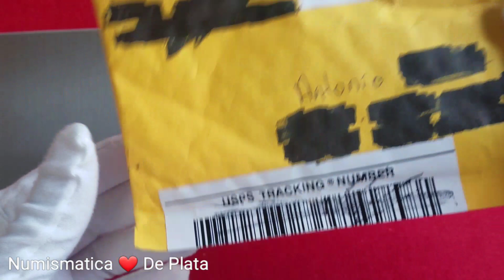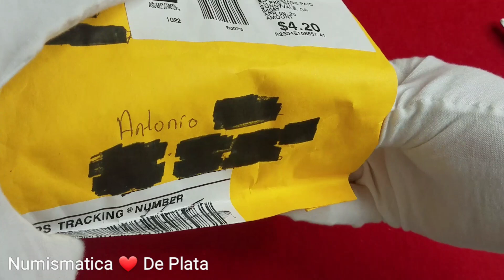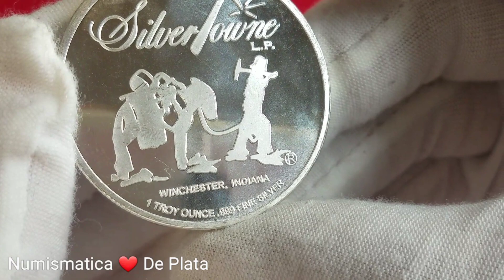💸2 ONZAS DE PLATA MAS A LA COLECCION💰 "UNBOXING"